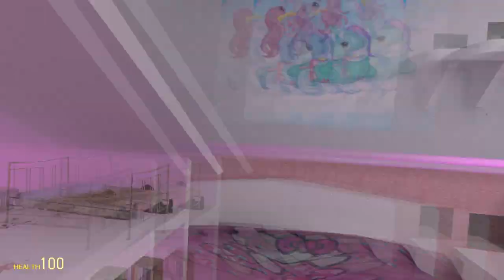Toribash | Handstand-to-flip, Clonkin' the noggin' , 2:50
Did you watch 2:50 onwards?? =D HAHAHA! Take a closer look again at the set-up.

This is a unique fighting game where you control various segments of the body and try to beat the crap out of your opponent. We were getting the hang of it a little!!

I am joined with Hierarch in this episode, and special thanks to Hierarch, CuNT and Asura for the ending. Did you all catch the ending of this video?! XD

Toribash is a turn-based 3D third-person tactical martial arts simulator using physics-based attacks. The game was created by Hampus Söderström, a Swedish software developer, in 2006.

I sampled a bit of Apink Mr. Chu in this video.